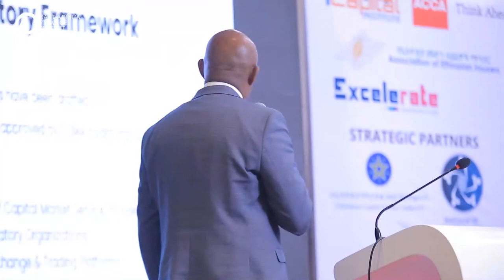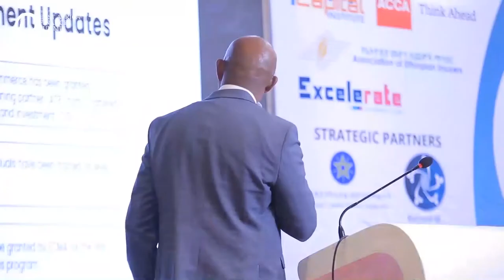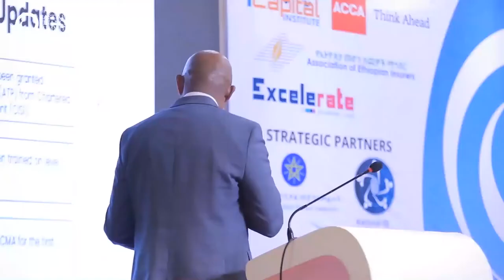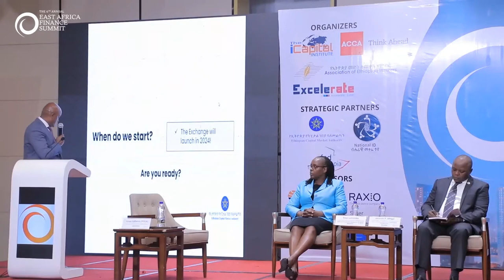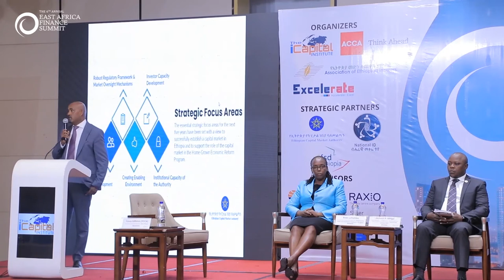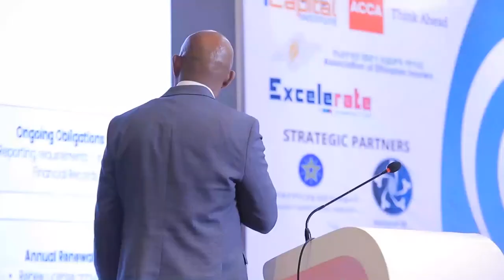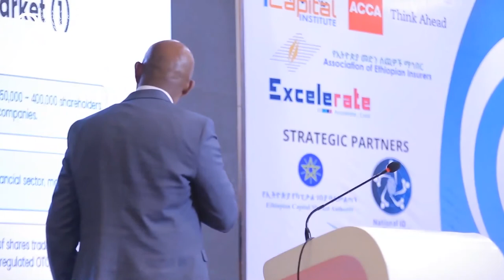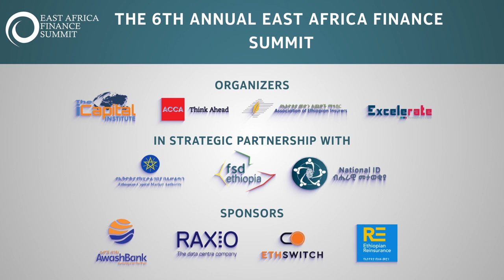Presentation by Solomon Bekele, Senior Capital Market Advisor, ECMA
Presentation: Progress and Updates from CMA